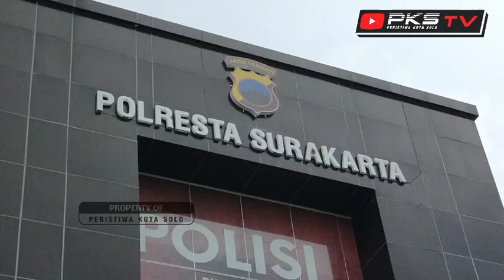G4NJA Seberat 1 Kilogram Nyaris Diedarkan di SOLO, Ini Penampakan Ters4ngkanya